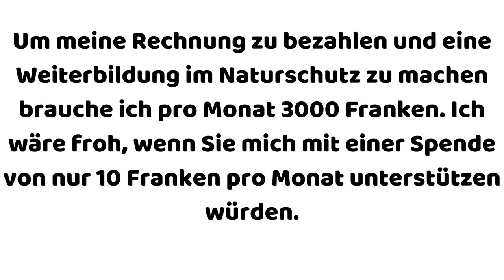🚯 Müll sammeln in Luzern Schwanenplatz bis Lido Teil 1